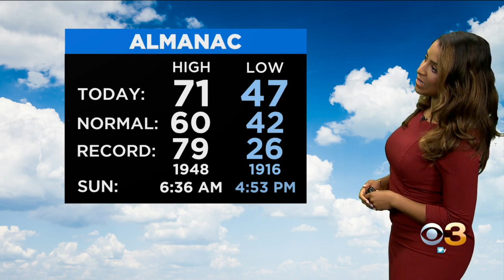Philadelphia Weather: Temperatures On The Rise